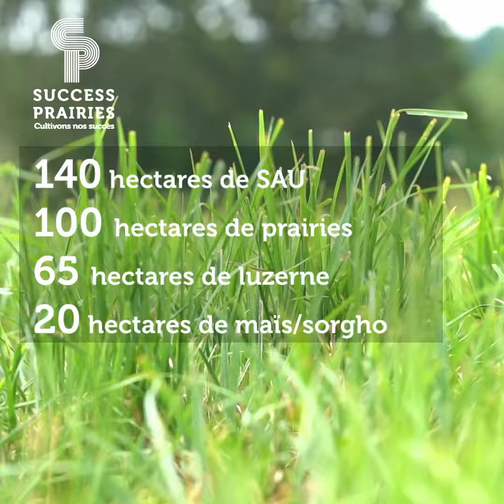L'autonomie en agriculture biologique / Success Prairies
Rendez-vous avec Jean-Michel Bouchard et son exploitation de vaches laitières en Isère📍
Il vous parle d'autonomie en agriculture biologique et de l'approvisionnement en semences bio 🌱
Date : 2022
Production : SEMAE
Réalisation : MALICE